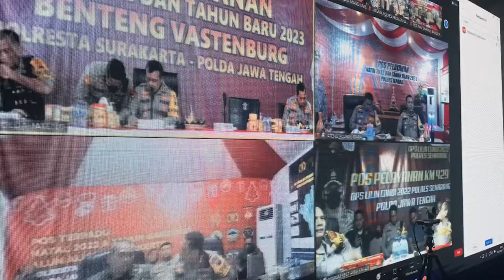Asistensi Pengamanan Di Wilayah Surakarta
Kapolda Jateng Irjen. Pol. Drs. Ahmad Luthfi, S.H., S.St.M.K., melaksanakan Asistensi Pengamanan Perayaan Tahun Baru di Wilayah Surakarta.